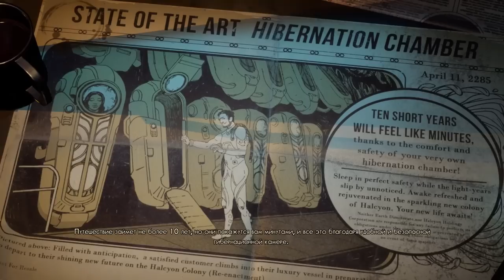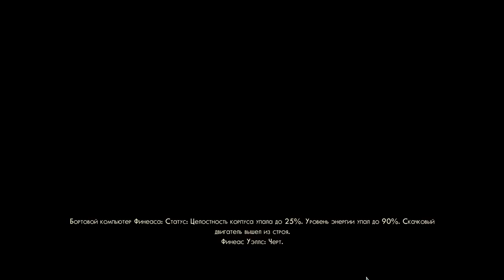The Outer Worlds: прохождение. Серия №1: Умный болтун